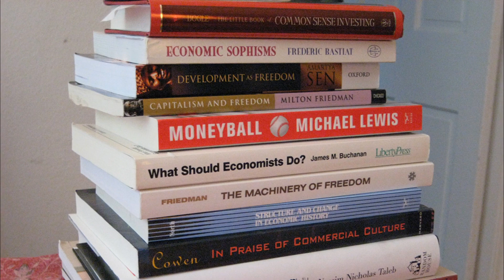DO YOU KNOW ? 那天夜裡我思念著告訴我宇宙真相的妳 ~ 第八篇 ~我想和妳一起散步